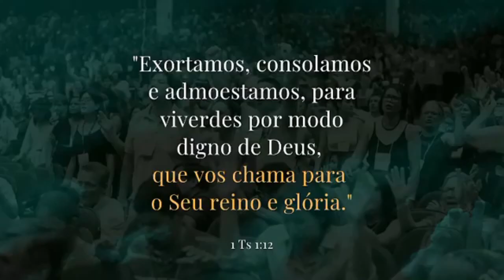Pensou que ficaria sem crachá? | CONFERÊNCIA INTERNACIONAL SETEMBRO 2020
Instituto Vida Para Todos IVPT
👑 Cᴏɴᴇᴄᴛᴀᴅᴏs ᴄᴏᴍ ᴏ Rᴇɪɴᴏ ᴅᴇ Dᴇᴜs
🌎 Pratique a evangelização virtual

Mais uma conferência, mais uma oportunidade de estarmos juntos ao Senhor Jesus, desfrutando de Sua presença!

E como toda conferência, não poderia faltar o aguardado crachá. Sim! Você não leu errado, essa Conferência Internacional também possuirá o amado crachá para que você se sinta o mais próximo possível dos irmãos.

🔶 CORRE LÁ NOS STORIES!
Tire um print e personalize do seu crachá! Em breve também terá o formato PDF para quem quiser imprimir!

Aleluia! O Senhor Jesus cuida de cada detalhe. Aproveite e compartilhe essa novidade. Também deixe nos comentários o que achou! 😃